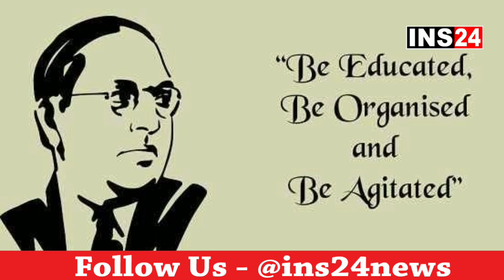देशभर में मनाया गया महापरिनिर्वाण दिवस